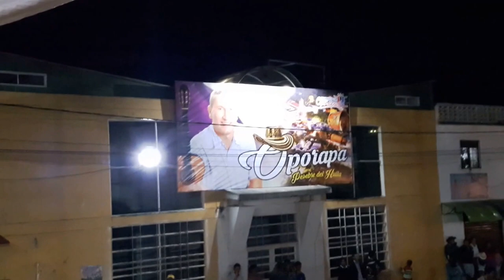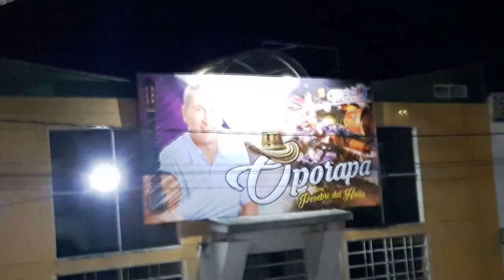Oporapa Digital. La china que yo tenía.